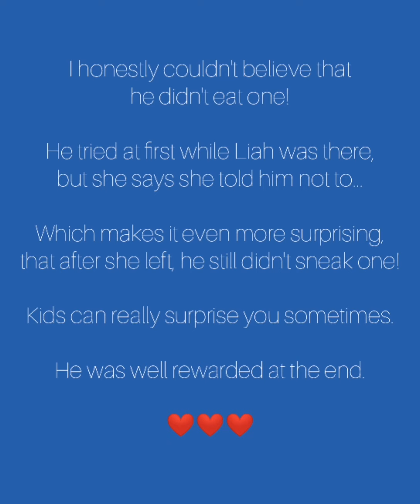FruitSnackChallenge (Liam Age 4)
So, you take some Fruit Snacks (which we don't have in SA, so just use whatever sweet/snack) and put it in front of your child(ren). Tell them to not touch it until you get back and walk away...Record what they do!